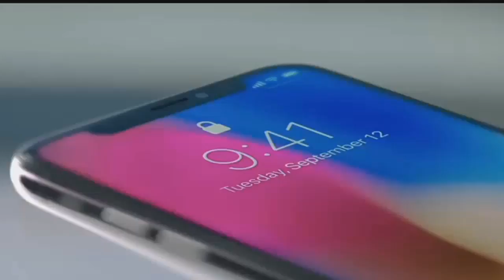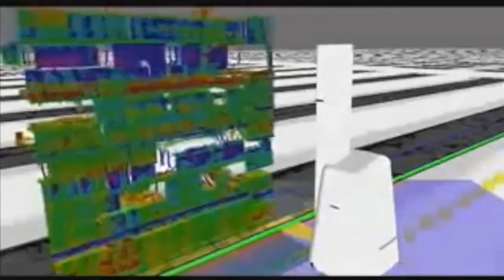Jane King Business Report: October 27, 2017